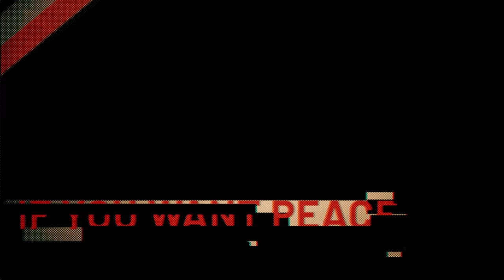Space Engineers: Update 1.199 - Heavy Industry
Hello, Engineers! The next Major (1.199) release for Space Engineers is upon us. Heavy Industry Introduces a whole new vision of industry in Space Engineers! A reimagining of industrial might, from lunar mining site to factory floor; smelting, refining, and mass production never looked so good.
This massive update is one of our biggest! Including DLC, Heavy Industry adds nearly 100 new blocks and block variants to Space Engineers! We hope you enjoy exploring Heavy Industry as much as we did creating it.